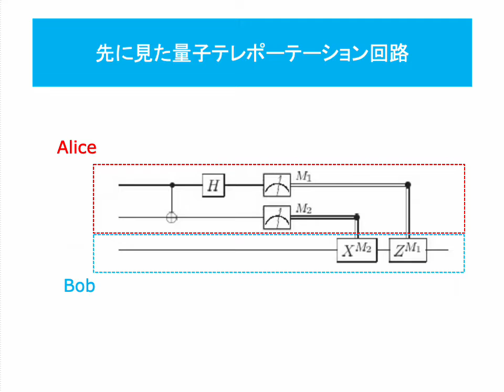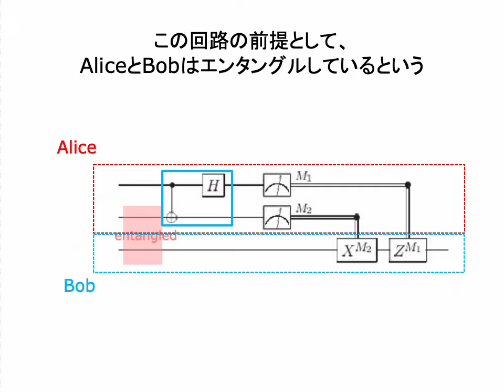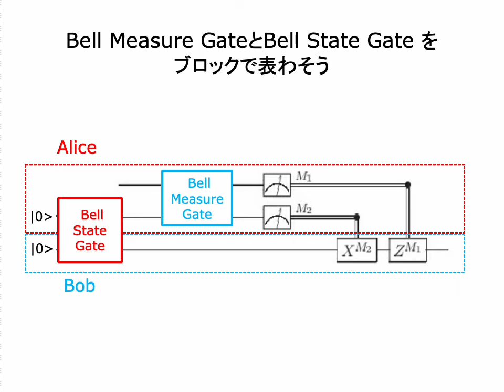量子テレポーテーション -- Bell State Gate とBell Measure Gateで量子テレポーテーションの回路を記述する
量子テレポーテーション回路をBell State Gate とBell Measure Gateで記述します。

スライドのpdfはこちらからアクセスできます。

このシリーズのまとめページはこちらです。

4/30セミナーへのお申し込みは、次のURLからお願いします。